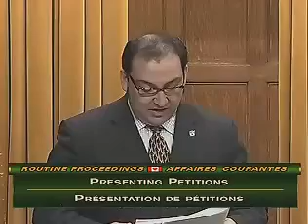Glenn Thibeault - PETITIONS - Animal Cruelty (Buddy the Dog)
Today, Glenn introduced petitions from hundreds of Sudbury residents, calling on the Government to stregthen the laws regarding animal cruelty.